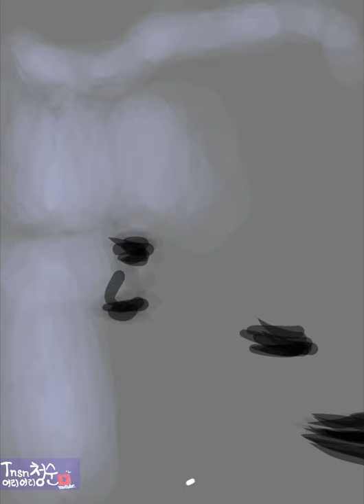조용히 사랑을 갈구하는 노래 | No Copyright Song | Kaisemotions & Rachel Leycroft - You'll Be (Lyrics)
Released by ARWV.

Lyrics
When days are cold, and rain is endless
I always know you’ll be at home for me at day’s end
When I’m alone on roads so restless
That’s when I hold close the note you wrote to me that says

Rest your head beside my soul
When your shoulders have too much to hold
The world can wait for centuries
So let the rain sing you to sleep

Hide away, hide away, hide away with me
Tie your faith, tie your faith, tie your faith to me
‘Cause you’re safe, cause you’re safe, cause you’re safe with me
Everyday, everyday, everyday, you’ll be

And when you go, my soul’s still at rest
Because I know you’re coming home to me at days end
And if you roam the roads to earth’s edge
You’ll still be close to me when I read the words you penned